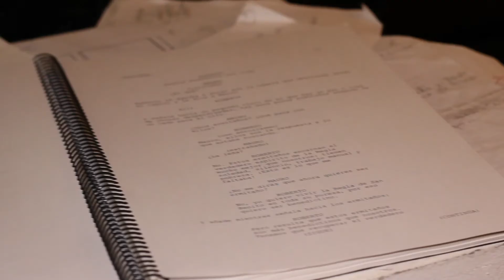Preestreno 3 Monjes Rebeldes 17/04/2015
Música del video: "Solitudes" - Anna Marie Boudreau